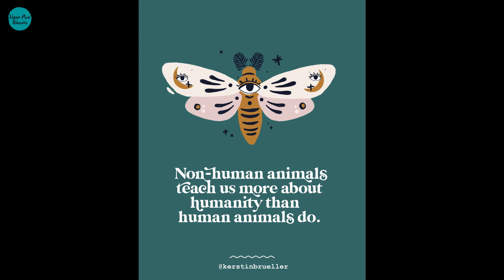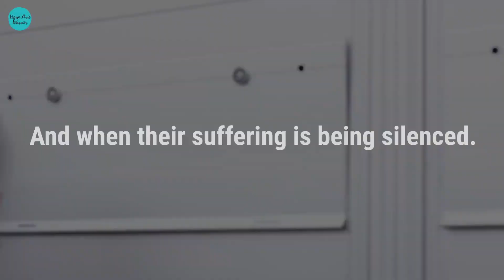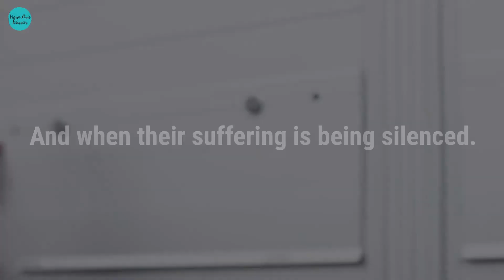VEGAN ACTIVIST | Austrian Activist creates media to help other vegans become active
Hello Beautiful Beans

A few weeks ago someone commented on one of my video's saying they weren't sure how to get involved in activism in Austria. I reached out on socail media and was put in touch with Kerstin.

She is an amazing activist and artist and I really enjoyed talking to her.

Support me making more inspiring content to achieve our Dream of animal Liberation on

For more information on the liberation Pledge go to

To buy a fork Bracelet in the UK go to

Friends of Vegan Pixie Warrior